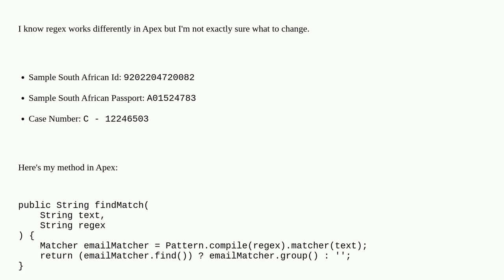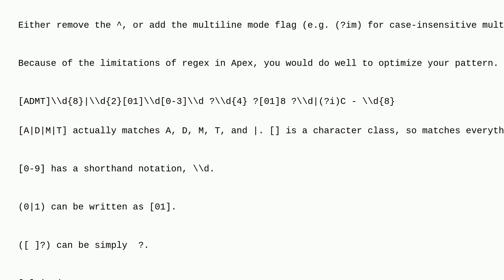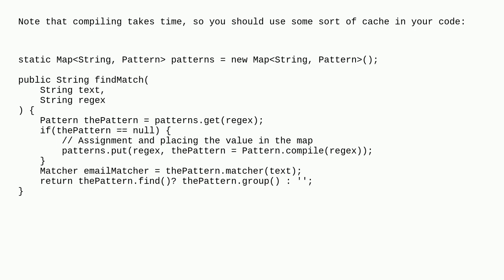Salesforce: Regex for Case Number, South African Id and Passport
Regex for Case Number, South African Id and Passport

A special thanks goes out to the awesome community

  pattern matcher regular-expressions apex